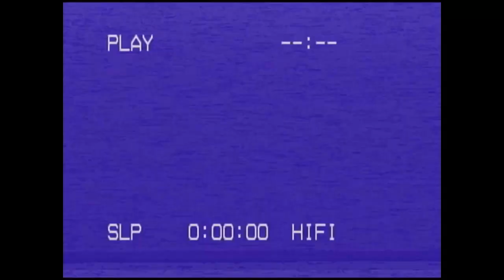Produzindo com Dunossauro #00 - Abertura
Produzir conteúdo sozinho é difícil as vezes. A ideia dessa série "Produzindo com dunossauro" é mostrar que é possível produzir sozinho e mostrar como eu tenho feito as coisas

O canal é mantido por uma iniciativa de financiamento coletivo:
picpay: @livedepython
picpay Assinatura: @dunossauro